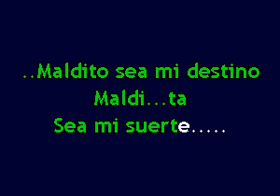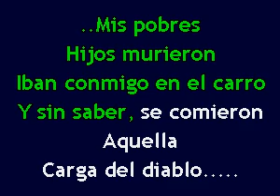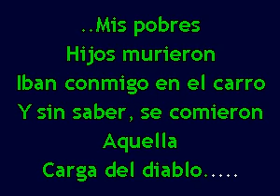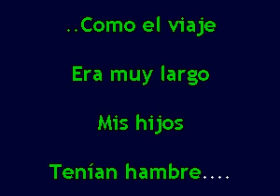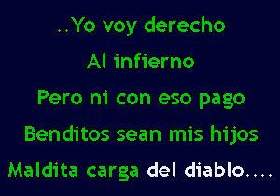Karaokanta - Terribles del Norte - La carga del diablo